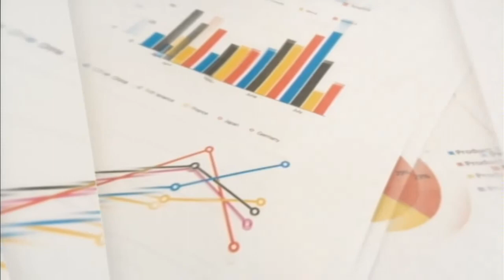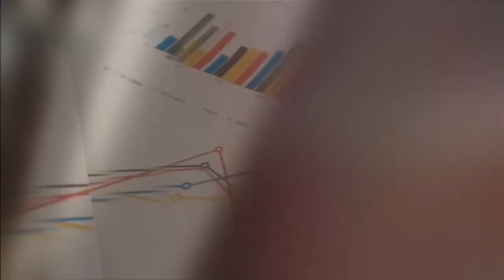Patronların Dünyası - 1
Patronların Dünyası
“YENİ BİR MANİSA”
İş İnsanı, Manisa Kent Konseyi Başkanı Ahmet Karadağ anlatıyor...